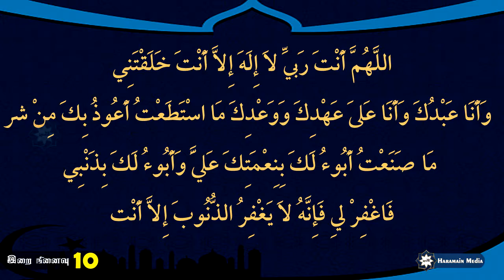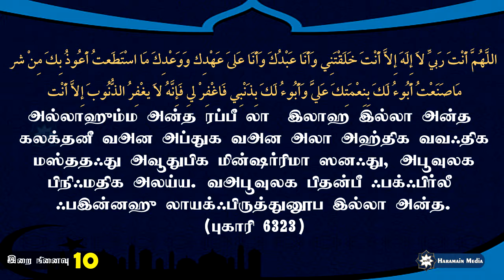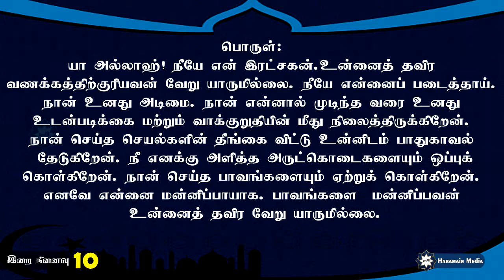இறை நினைவு - 10